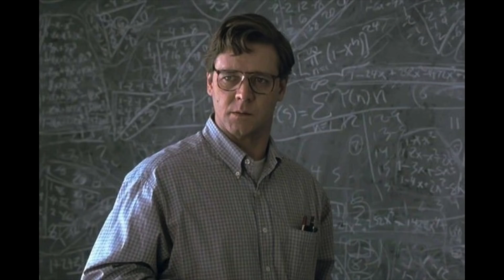Three Must Watch Movies in Netflix - Mallu Analyst Movie Suggestion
Mallu Analyst ചാനലിൽ ഇപ്പോൾ മെമ്പർഷിപ് ഓപ്‌ഷൻ ലഭ്യമാണ്. ചാനലിനെ സപ്പോർട്ട് ചെയ്യാൻ ആഗ്രഹിക്കുന്നവർക്ക് അതിൽ ജോയിൻ ചെയ്യാവുന്നതാണ്. ഈ ലിങ്കിൽ ക്ലിക്ക് ചെയ്‌താൽ (അല്ലെങ്കിൽ വീഡിയോയ്ക്ക് താഴെയുള്ള Join ബട്ടൺ ക്ലിക്ക് ചെയ്‌താൽ) വ്യത്യസ്ത ലെവലുകൾ കാണാൻ കഴിയും.